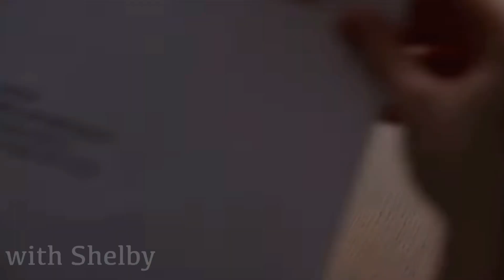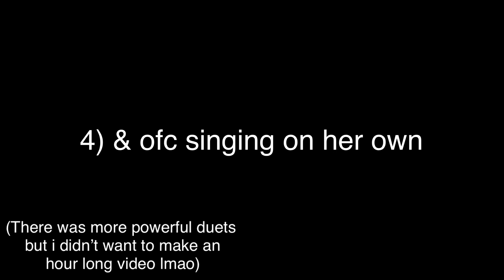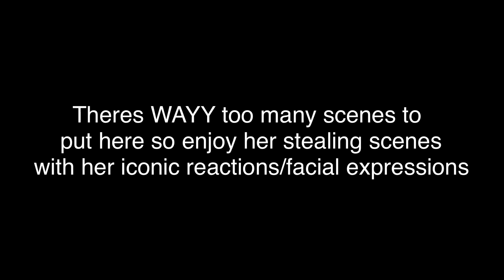Santana Lopez being a triple+ threat performer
11 months without this angel🥺🕊